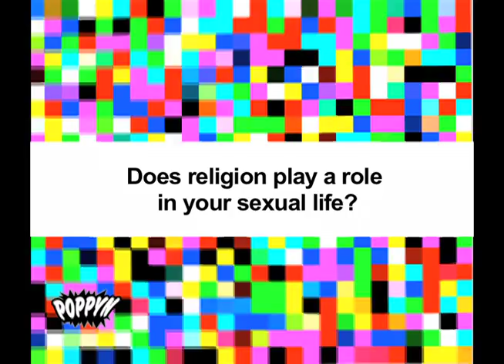POPPYN: Let's Talk About Sex (Street Interviews)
In this segment, POPPYN hits the streets to interview young people about their views on sex, religion, sex education, media influences and more. This segment is part of a 30 minute episode titled "Let's Talk About Sex!" *Coming Soon*

POPPYN (Presenting Our Perspectives On Philly Youth News)  is a youth led news show in Philadelphia. POPPYN (Presenting our Perspective on Philly Youth News)